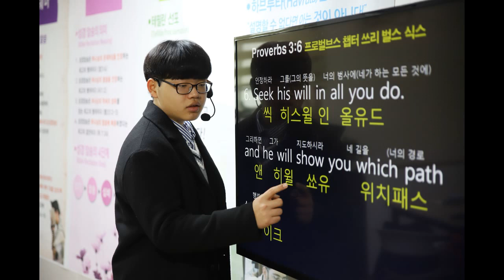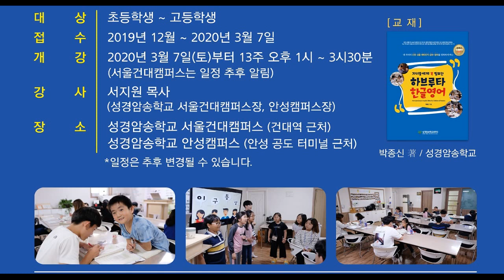2020 1학기 하브루타 한글영어 학생모집(안성, 서울건대, 세종캠퍼스)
성경암송학교(BRS) 안성캠퍼스와 서울건대캠퍼스, 그리고 세종캠퍼스에서 2020년 1학기 하브루타 한글영어 학생을 모집합니다.

1학기 동안 한글로 50절, 영어로 50절의 말씀을 완벽하게 암송하며, 그 말씀으로 하브루타를 하는 재미있고 탁월한 하나님의 학습법입니다.

우리는 하나님의 말씀을 암송하고, 그 말씀으로 하브루타를 하는 과정을 통해 내 자녀의 신앙, 성품, 메타인지, 영어와 공부라는 5마리를 토끼를 잡게 될 것입니다.

대상은 초등학생부터 고등학생이며, 안성캠퍼스와 서울건대캠퍼스의 1학기 개강은 2020년 3월 7일 토요일 오후 1시부터 3시 30분까지 13주로 진행되며,
세종캠퍼스는 2020년 3월 6일, 7일 매주 2차례 진행되며 역시 13주 동안 진행됩니다.

교재는 성경암송학교 박종신 목사가 집필하고 하브루타 학습법으로 국내외에서 가장 권위 있는 [자녀들에게 꼭 필요한 하브루타 한글영어]입니다.

등록에 대한 자세한 문의는
안성캠퍼스와 서울건대캠퍼스의 담당자는
서지원 캠퍼스장으로 연락처는 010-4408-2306이며
세종캠퍼스의 담당자는 정영희 캠퍼스장으로 연락처는 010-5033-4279입니다.
홈페이지는 amsong.kr입니다.

자녀들을 하나님의 말씀으로 양육하기를 원하는 분들의 적극적인 참여와 신청 바랍니다.
감사합니다.